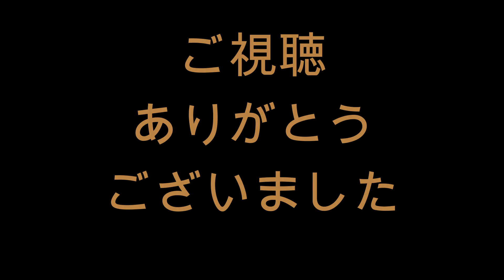近藤大亮 ピッチング 2024/4/7